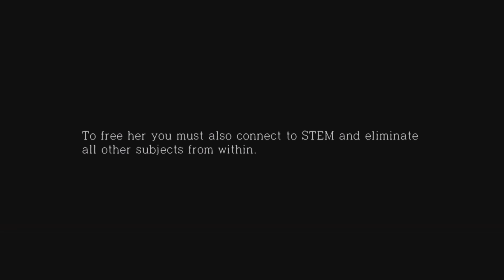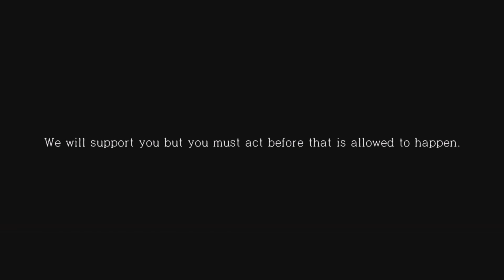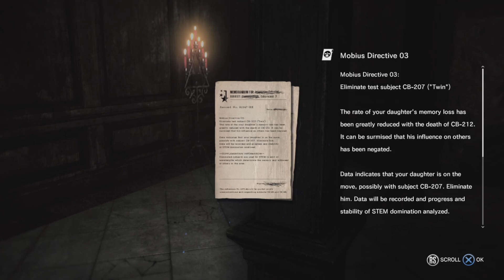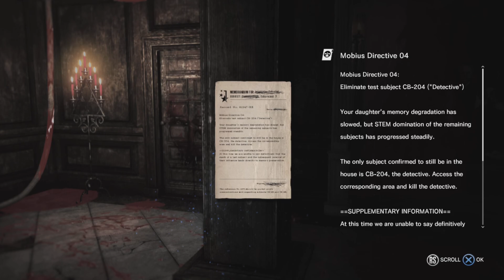The Executioner - The Evil Within Playthrough (#24)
I'm now beginning the final DLC story for The Evil Within, The Executioner, which takes us into the role of the creepy Box Head!